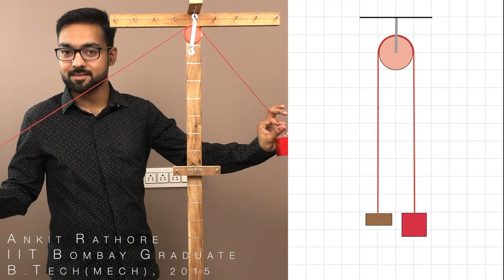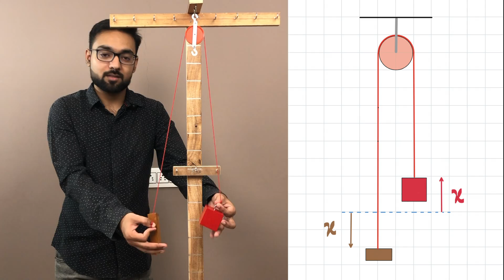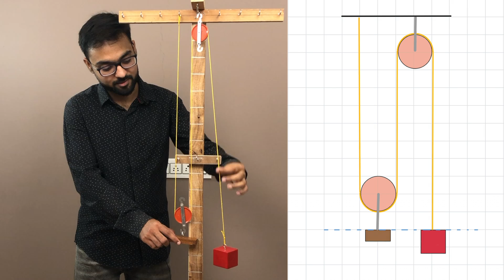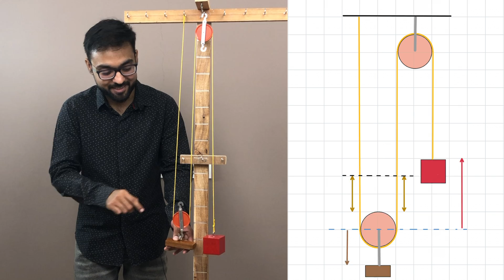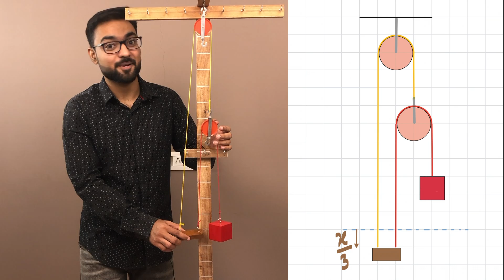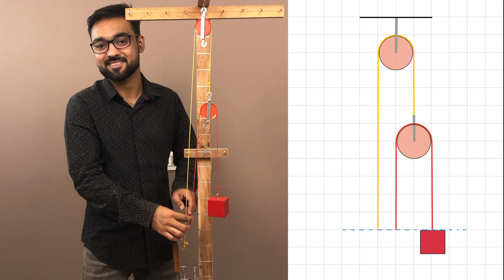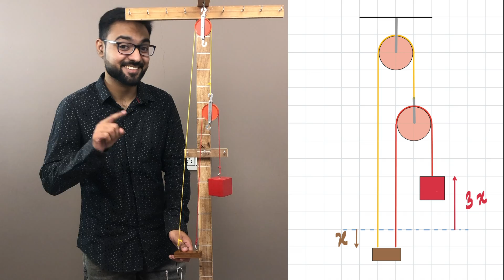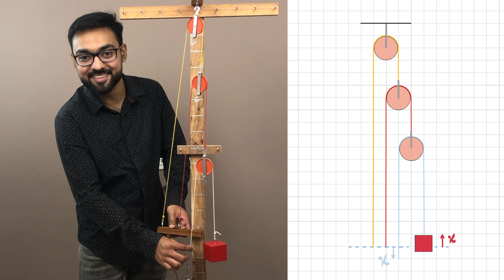Constrained Motion | Real Life Demonstration | Ankit Rathore | IIT Bombay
In this video, Ankit is demonstrating a few examples of constrained relation between different blocks, in multiple pulley and string systems.

About the Creator:
Ankit completed his B.Tech in Mechanical Engineering from IIT Bombay in 2015 and has been mentoring IIT aspirants since then. He started this YouTube channel to help students learn physics in simple and effective ways through real-life demonstrations.